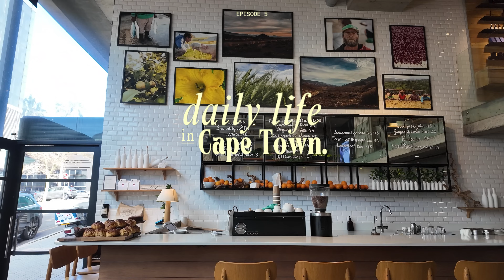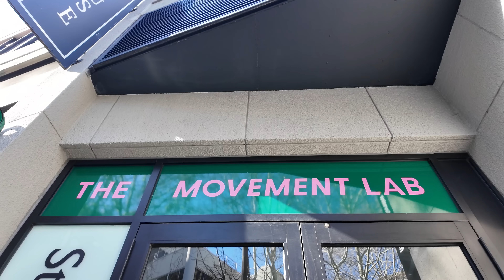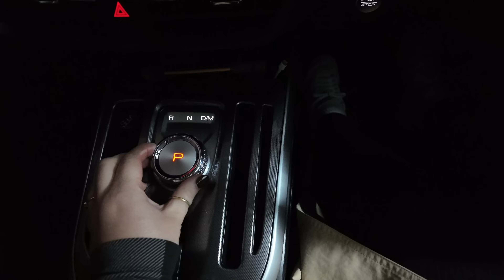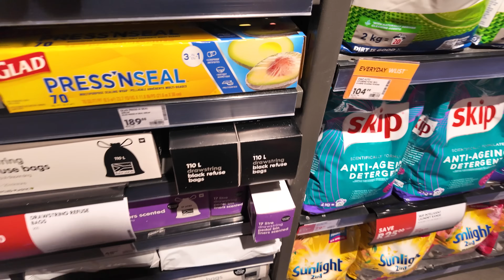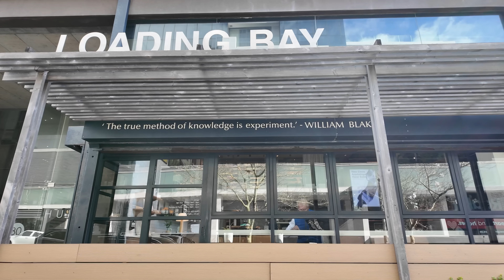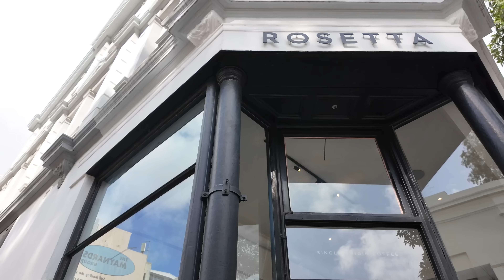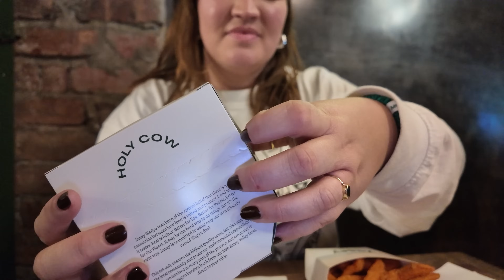Life in Cape Town | Cooking at home, mat class, coffee dates, creating content | LeChelle Aldridge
Lots of hearty home cooked meals, a class with The Movement Lab, coffee dates, creating content in the city, a (not so) wholesome card game at home & events.

As always there are some cute and hilarious moments throughout the vlog and a whole lot of my favourite city, Cape Town.

MUSIC

FILMING & EDITING

- Vlogs: DJI Osmo Pocket 3
- Big tripod: Manfrotto Compact Action Tripod
- Editing: Premiere Pro
- Doodles & thumbnails: Procreate
- Sit down videos: Sony A7ii

TIMESTAMPS

00:00 - intro :)
00:25 - welcome to the vlog
01:27 - Checkers Sixty60 haul
01:46 - The Movement Lab class
03:15 - Dermalogica product launch & demo
05:30 - grocery shopping
06:55 - dinner: chicken wrap
07:00 - Loading Bay
07:53 - Aesop
08:48 - snippets of De Waterkant
09:02 - OOTD: outfit of the day
09:17 - prep dinner with me: chicken, leek & potato soup
13:42 - dinner: mash, sausage & mushroom sauce
13:46 - breakfast: spinach scramble
14:53 - chat and tidy
15:52 - dinner: prawn, tomato pasta
18:02 - Monopoly Deal (prison rules)
19:41 - Rosetta coffee date
20:10 - creating content in the city
21:35 - OOTD: outfit of the day
22:35 - lunch: leftovers
24:38 - new vase
24:44 - moments with sisi
26:02 - Pina Jewels event at AKJP
25:25 - dinner: Zuney burgers
27:13 - goodbye
27:17 - end